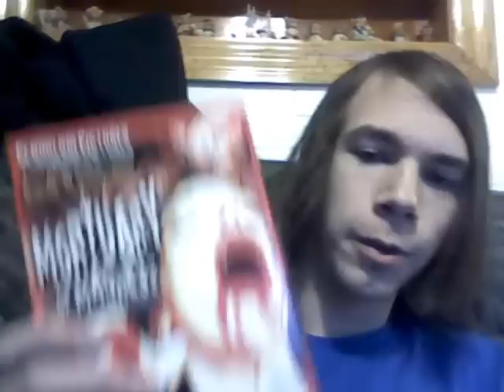B-Money's Horror Review Episode One: Mortuary of Madness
Today I the Mortuary of Madness box set from Mill Creek Entertainment circa, 2008
Its 50 movies for $20 so you cant complain much but I would only reccomend this to a serious buyer who has a sense of humor
Score: 5/10